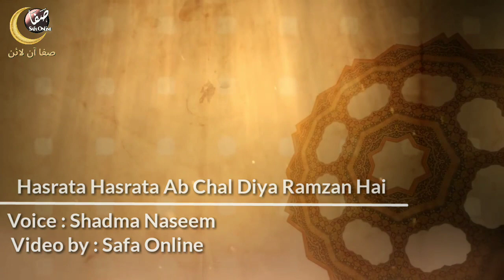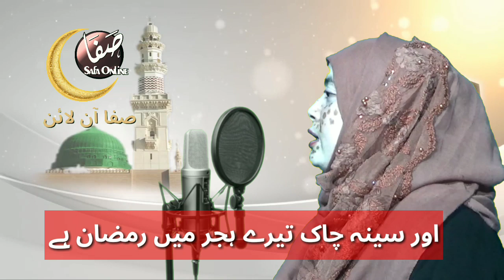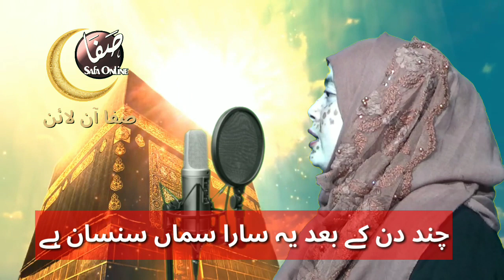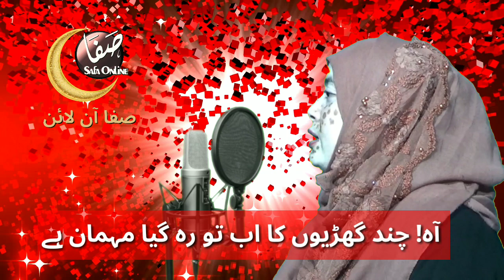| آخری روزے ہیں دل غمناک مضطر جان ہے |Aakhri Roze Hen Dil Gamnak Muztar Jan He||Shadma Naseem||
About Video:
About Channel: